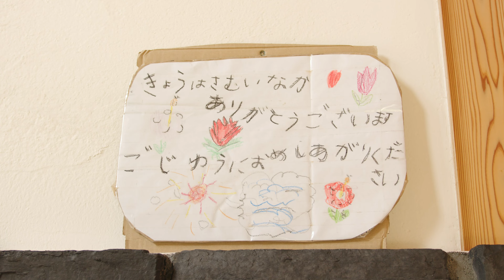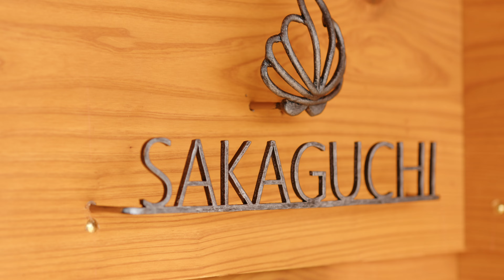家と家族／sakaguchi様